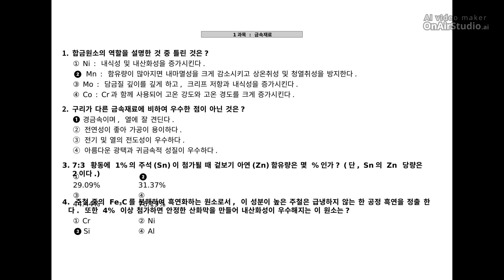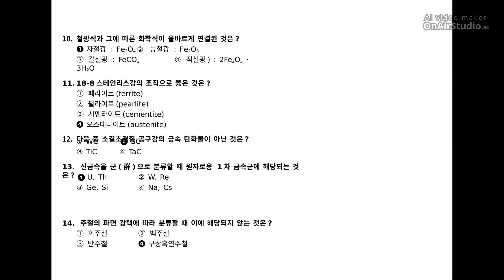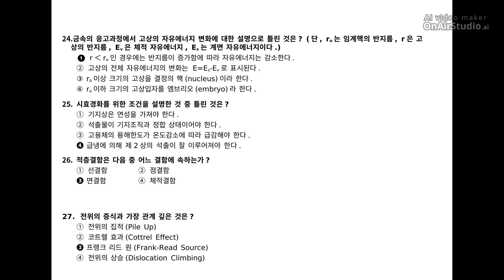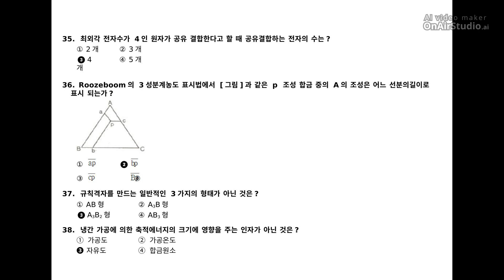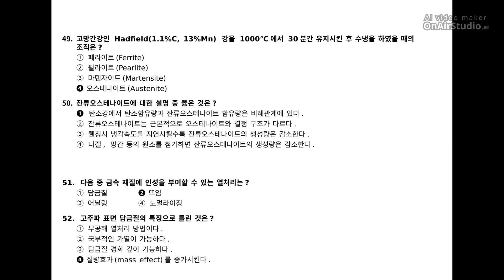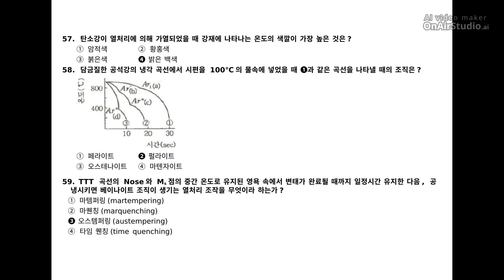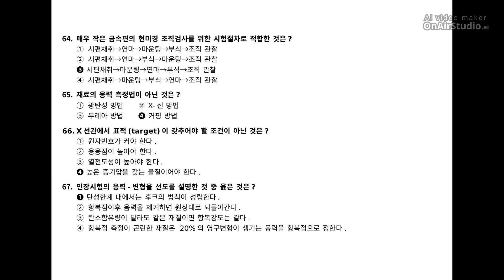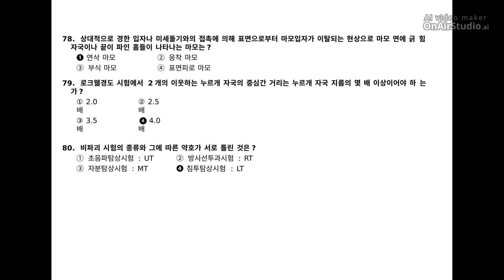[금속재료산업기사] 2012년 2회 필기 기출문제